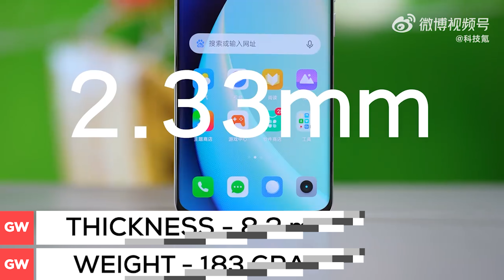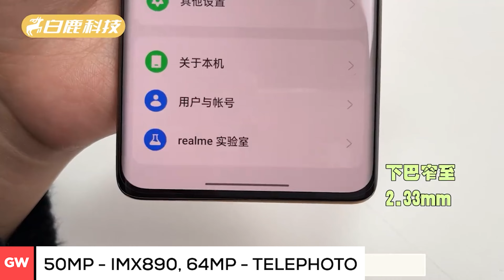🔥 Realme 12 Pro Plus Coming SOOON!!! | ⚡ Realme 12 Pro Plus Specs, Price, Features,Launch Date India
Hello,

In this video, I am going to tell you about realme 12 pro plus and its specifications and features.

Topic Covered -

realme 12 pro plus first looks
realme 12 pro plus hands on
realme 12 pro plus performance
realme 12 pro plus gaming test
realme 12 pro plus gsmarena
realme 12 pro plus unboxing in india
realme 12 pro plus unboxing in hindi
realme 12 pro plus price india